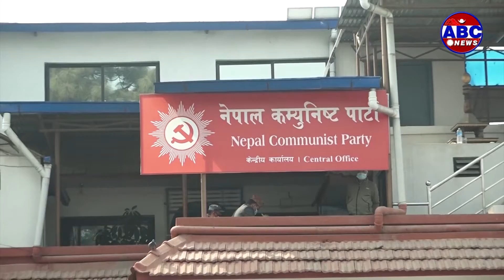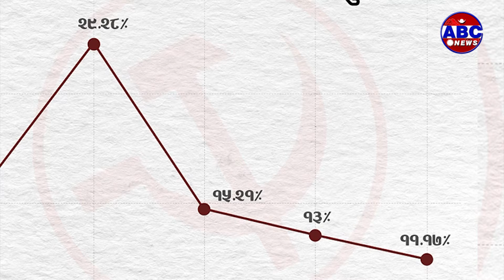२०६४ पछिका निर्वाचनमा माओवादीको संसदीययात्रा ओरालो तर्फ